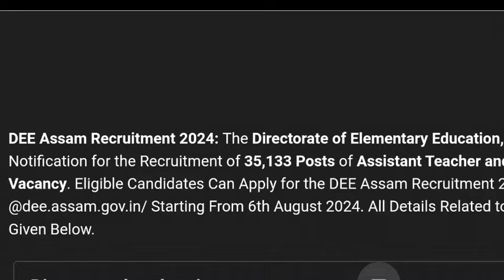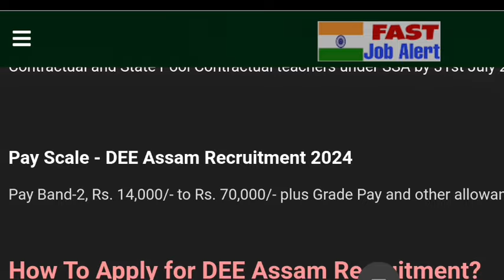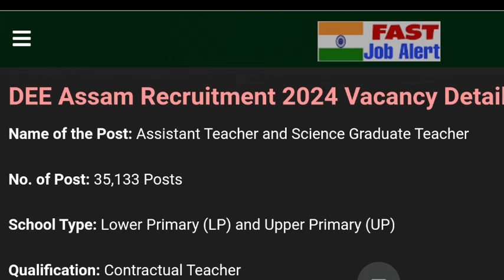আহিগল ৩৫ হাজাৰ অসম চৰকাৰ চাকৰি Online হৈ আছে🙄আৰু মাত্ৰ ৬ দিন আছে Assam Government New Job 2024